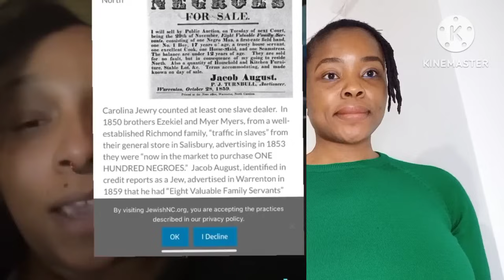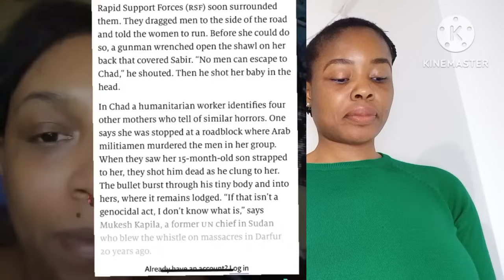The Jews Said B🖤 Pe0ple Are Huge Threat To The Jewish Community